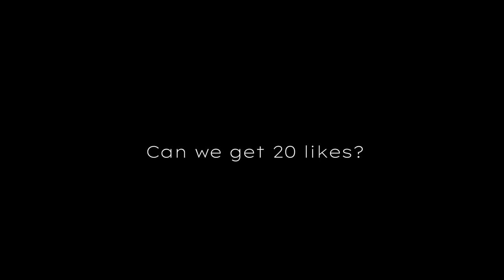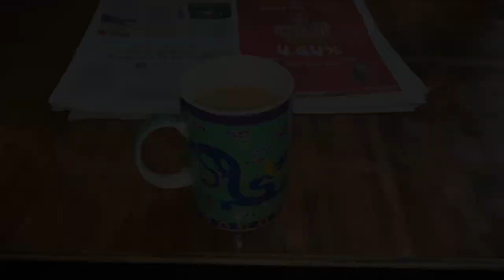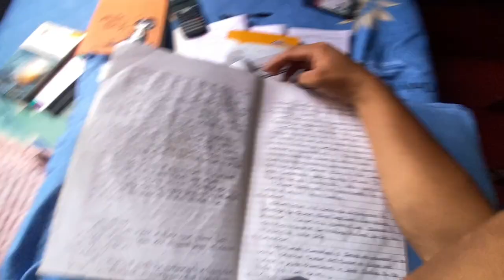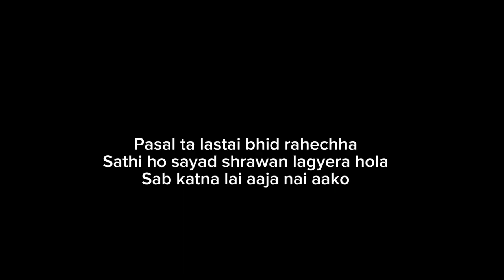Sunday Vlog | Aja Ko Din Ma K Gare Ta Bihana Dekhi | Daily Vlog-108 | Bhabin Rai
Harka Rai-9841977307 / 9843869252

🎶Music Used
Song: Sau Dard Hein

Thanks fir being here🙏